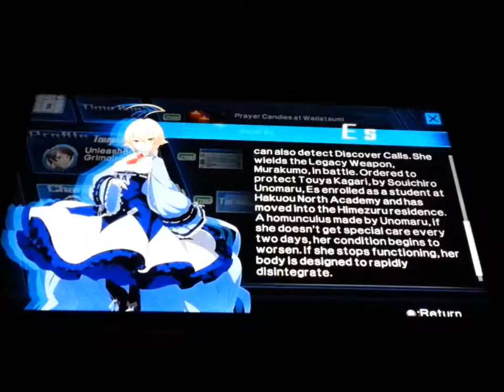Conquering Of Blazing That Stalking Information~(Xblaze Code Embryo)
#34 platinum that I achieved that it felt so good  hearing the platinum sound where I love it every single time. Good game overall that I enjoyed my time ever since I bought the game on Amazon two days ago.

Kuon and Mei is sooooooooo cute~